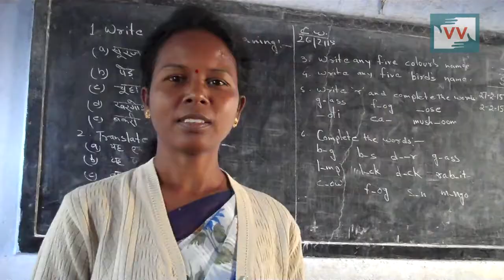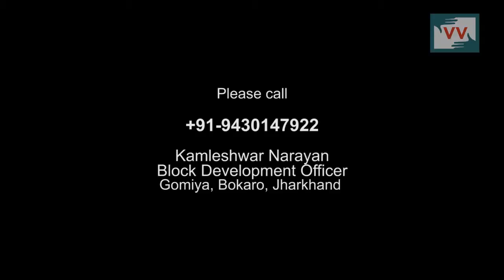No Bridge in Khamra village - Video Volunteer Maria Goretti Kujur Reports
This video was made by a Video Volunteers Community Correspondent Maria Goretti Kujur.